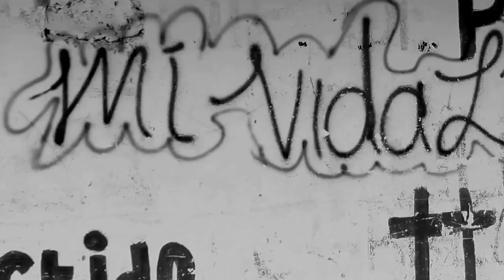sufre one video official my zona